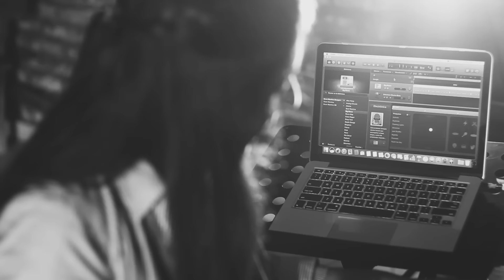Facundo Dening & Martin Ontivero - Hoy y siempre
Facundo Dening & Martin Ontivero - Vine a adorar a Dios I Bendito sea el Señor I Cristo rey victorioso
(Medley 1 - Hoy y siempre)

Este proyecto nace con la intención de acompañar a las personas en sus momentos a solas con Dios, a través de canciones que fueron de gran impacto en el pasado, no solo con el fin de traerlas a memoria sino también de unir por medio de ellas a las generaciones pasadas con la actual.

«Vine a alabar a Dios»
Autor: Luis Alfredo Diaz

«Bendito sea el Señor»
Autor: Bob Fitts (1991)

«Cristo rey victorioso»
Autor: Jaime Murrel (1994)

«Hoy y siempre»
 Autor: Facundo Dening I Martín Ontivero (2017)

Dirección: Jorge Lopez
Cámara: Jorge Lopez
Edición: Jorge Lopez I Kevin Borysiuk I Daniel Medina
Color grading: Kevin Borysiuk

Producción Musical: Martín Ontivero
Grabación: Doble EME Estudio
Mezcla y mastering: Mamma's House

Músicos invitados:
Meri Ontivero: Sintetizador y Piano
Aye Asencio: Cello